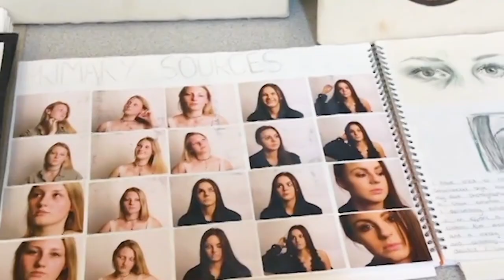Folkestone Academy - Creative Arts Scholarship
We are delighted to announce that from September 2021 we will be launching the Year 7 Creative Arts Scholarship Programme.

This programme will be open for all Year 7 pupils to apply for one of thirty places, subject to an interview in June 2021.  If selected, pupils will be provided with a range of different cultural experiences, exposing them to different disciplines such as art, dance, music and drama.

Pupils will be taken on educational trips both locally and nationally, as well as, being provided with in-house workshops from external industry professionals throughout the year.  All costs will be covered by the academy with an investment of £1000 per pupil.

This is a fantastic opportunity for any student who has a passion for the creative arts and would like to have a future career in the creative industries.